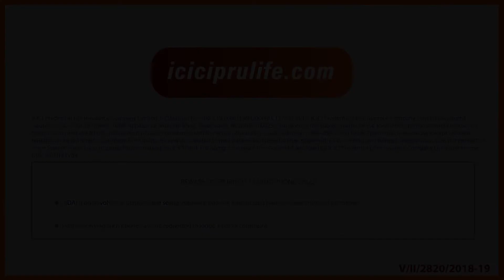ICICI Prudential Life Term Insurance - Critical illness benefit (Hindi)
Critical Illness Benefit- गंभीर बीमारी लाभ